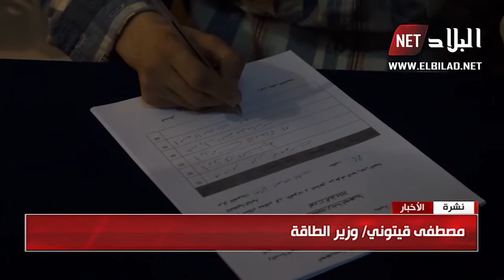سحب استمارات الترشح للرئاسيات يكبد الخزينة العمومية الملاير